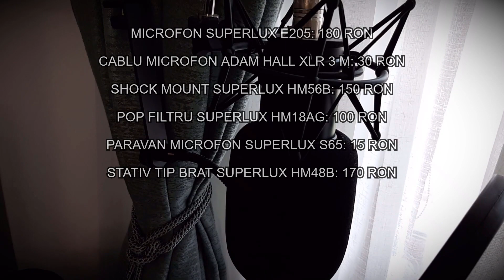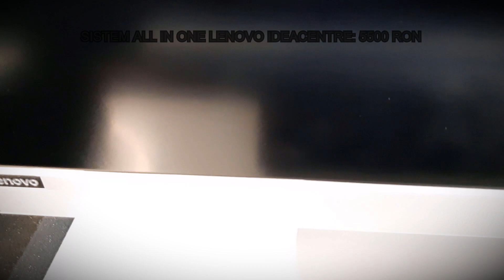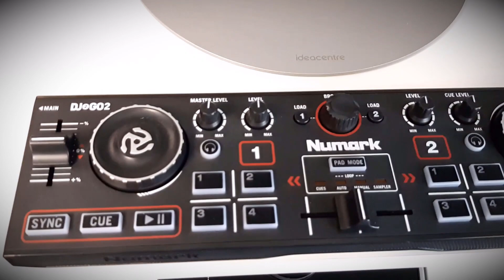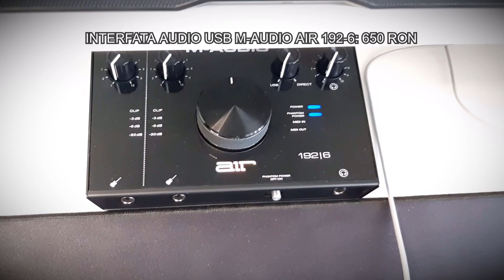Ce Suma Am Investit In Studio - PC, Mobilier & Echipamente Audio (BuzzNA Records)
TOTAL: 10 690 RON